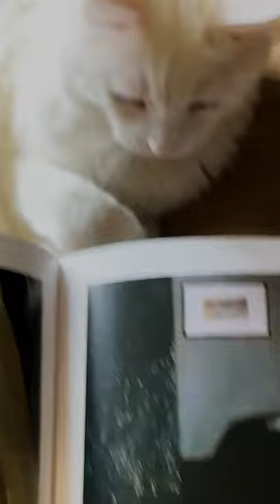VIVE TALK - Behind the Scenes of ‘Step into Cat Art’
Shu Yamamoto shared his thoughts of combining his unique artwork with VR, bringing to life the world of cat art with VIVE. 😸😻😽